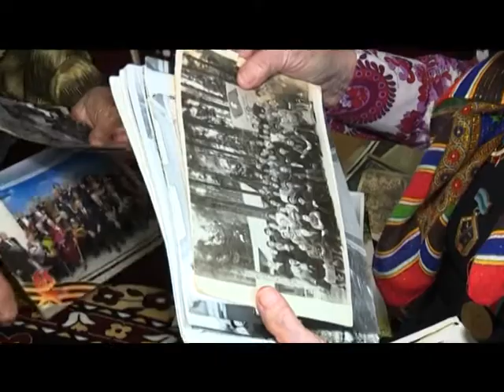28 04 17 Ветеран войны Александра Кузнецова из Малой Пурги готовится встречать День Победы